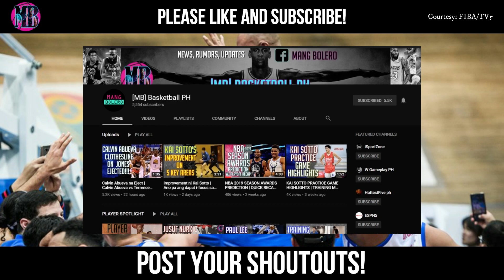GILAS UPDATE! MAY POOL PLAYERS NA PARA SA FIBA WORLD CUP? | SINO SINO ANG PWEDENG IPASOK?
Sino kaya ang makakakuha ng spot sa final 12 nang Gilas? Sino yung mga kino-consider nila na ipasok sa team. Pag usapan natin yan sa video na ito.

Personal Opinion lang: Mas gusto ko sana ipasok ulit si Terrence Romeo. Pero di nga gusto ni Coach Yeng itong si Terrence kaya malabo na yata itong maipasok pa.

Post your shoutouts!